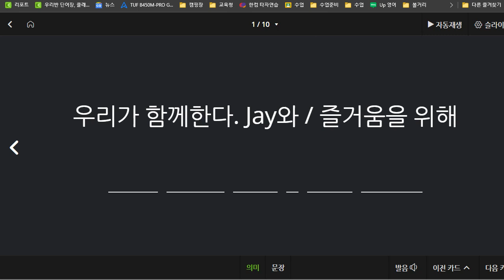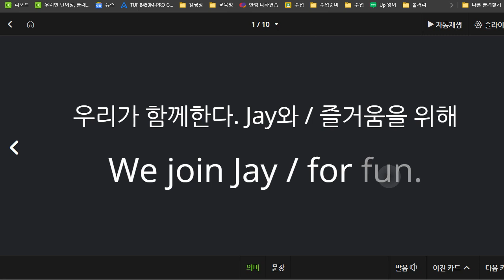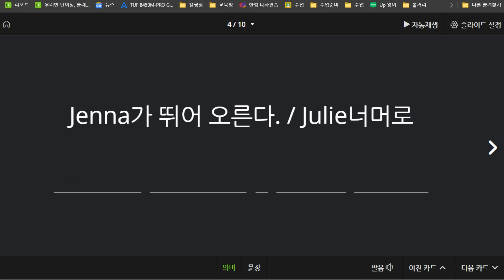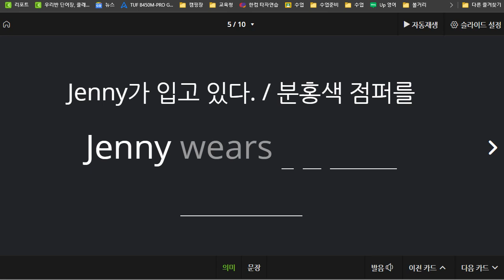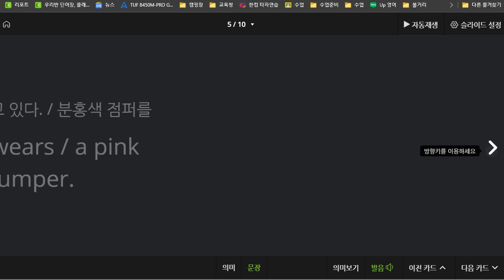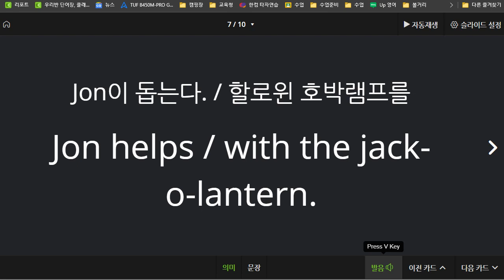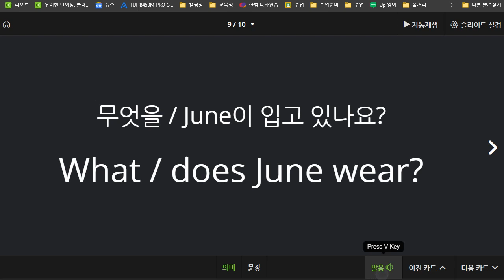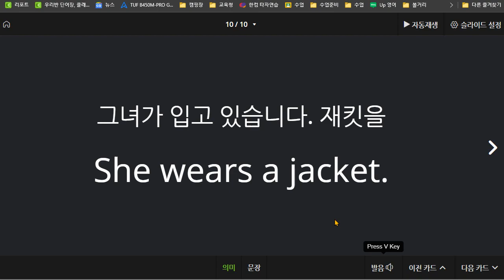박재빈 2021 07 21 리딩마스터 A 고난이도 읽기 성취도 70